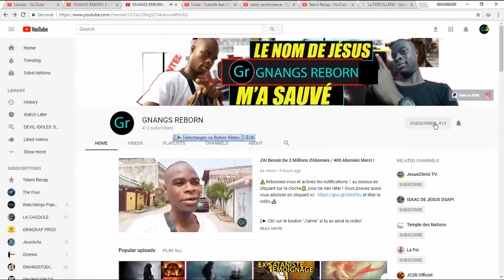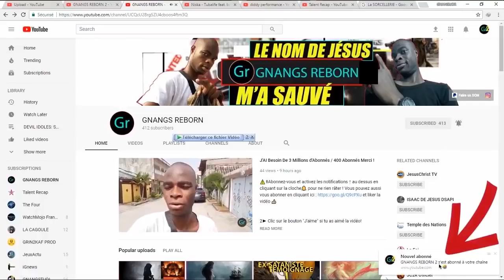TOUT SUR LE ROYAUME OCCULTE